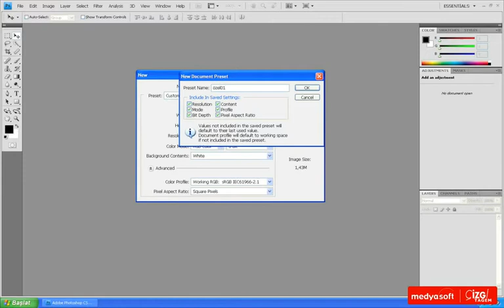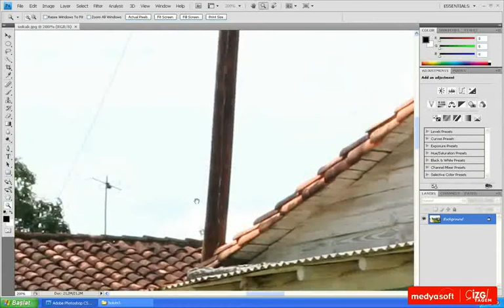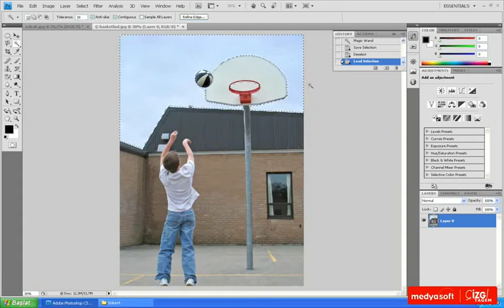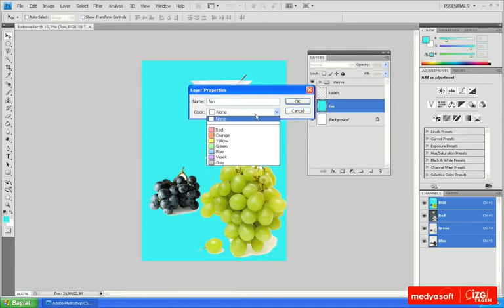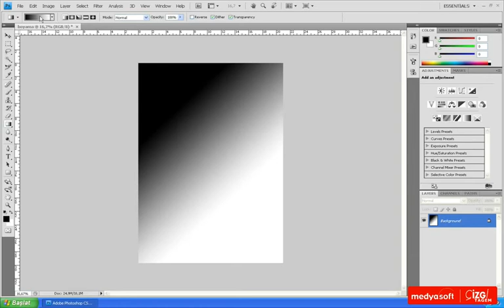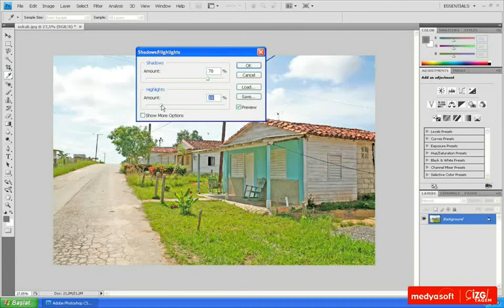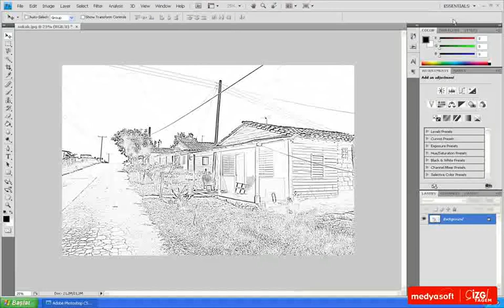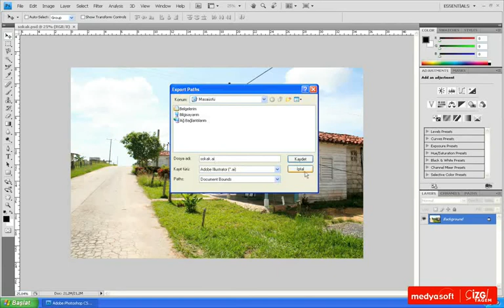ÇT Adobe Photoshop CS4 Eğitimi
Adobe Photoshop CS4 Eğitimi

Çalışma Alanı
•Çalışma Alanı Temelleri
•Menüler
•Yeni Doküman Oluşturmak
•Doküman Kayıt Etmek
•Kayıtlı Dokümanı Açmak
•Birden Fazla Doküman Açmak
•Çalışma Alanlarını Yönetmek
•Ekran Modlarıyla Çalışmak
•Bridge ile Çalışmak
•Tercihler Penceresi
•Görsellerin İçinde Gezinmek
•Geçmiş Paneli

Seçim Araçları
•Seçim Araçları
•Kement Aracı ile Seçim Yapmak
•Sihirli Seçim Aracı ile Seçim Yapmak
•Seçimleri Kayıt Etmek
•Dolmakalem ile Seçim Yapmak
•Kırpma Aracı
•Seçim Alanlarını Dönüştürme

Katmanlarla Çalışmak
•Katmanlarla Çalışmak
•Akıllı Nesne
•Maske Katmanı

Renkler
•Fırça ile Çalışmak
•Seçimleri Boyamak
•Degrade Aracı
•3B Aracı

Rötüş Araçları
•Spot Heal & Patch Stamp Tool
•Red Eye Removal Aracı
•Blur & Sharpen & Dodge Tool
•Adjustments Paneli

Metinlerle Çalışmak
•Text Aracı
•Çizgi Üzerine Yazı Yazmak
•Yazıları Bükmek
•Metin ve Maskeleme

Stiller ve Filtreler
•Stiller
•Stilleri Katmanlara Uygulama
•Filtreler

Web için Çalışmak
•Dilimler
•Web için İhraç Etmek

İhraç ve Otomatik İşlemler
•Actions Paneli
•Action Oluşturmak
•Toplu İşlemler
•Kayıt İşlemleri
•Illustrator için Kayıt Etmek

Kaynaklar
•Kaynaklar